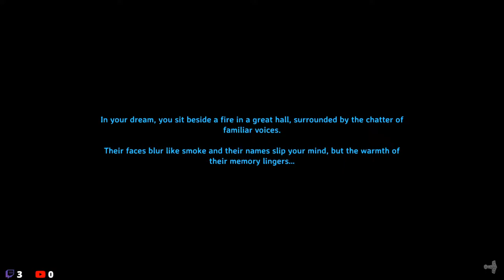Valheim by CFT